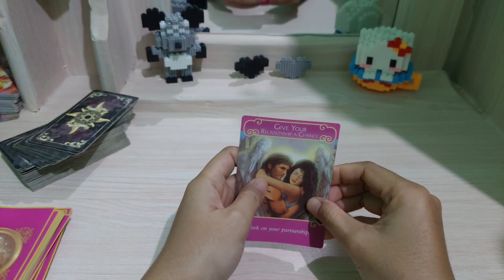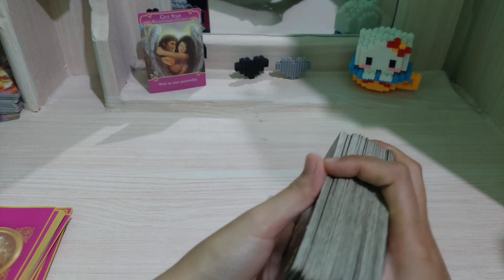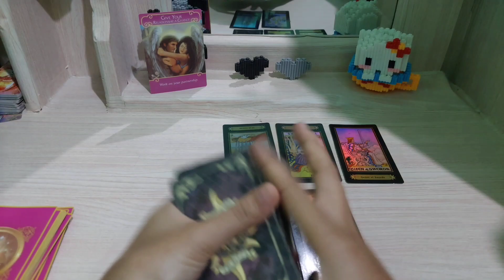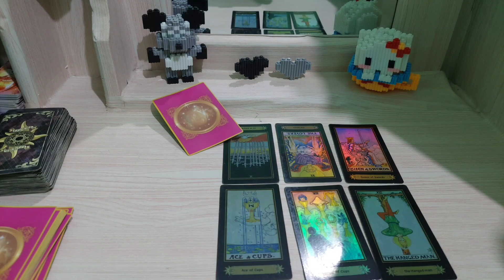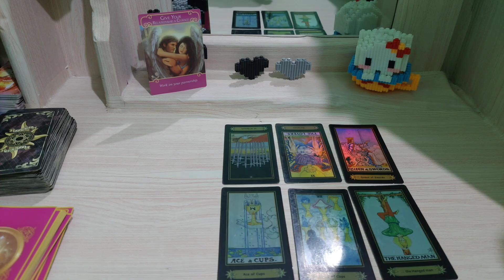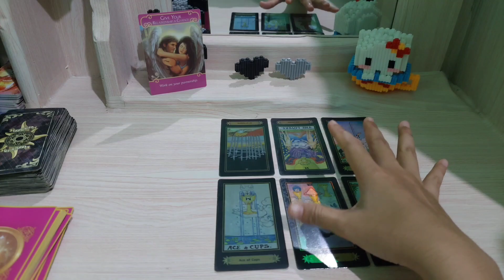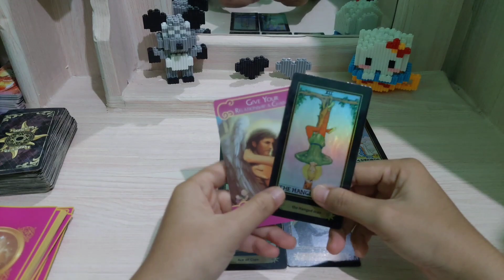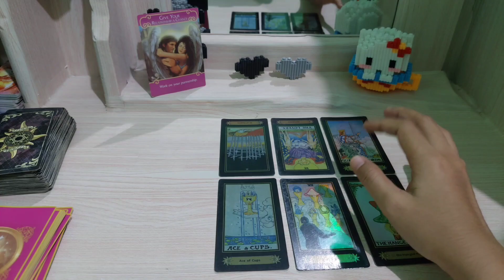SCORPIO BERSAMA TUMBUH DALAM HUBUNGAN INI